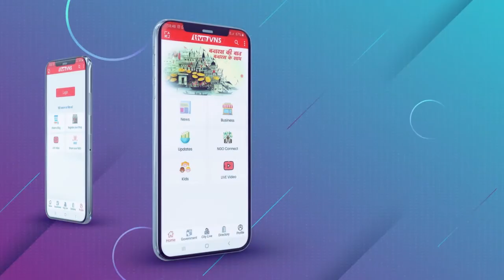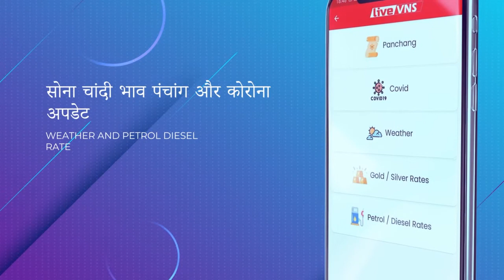NFCI वाराणसी में आयोजित हुआ विंटर फ़िएस्ट, स्टूडेंट्स ने बनायी एक से बढ़कर एक डिश